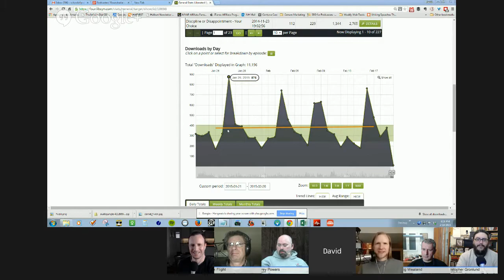Podcasters' Roundtable - Round 45 - When the numbers level off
What do you do when you notice your download numbers have stopped growing? Do you even notice? Do you care? Do you look for new ways to "get the word out?"

Join myself (Ray Ortega)+David Jackson +Daniel J. Lewis +Jeffrey Powers +Max Flight +Christopher Gronlund and +Craig Wealand to discuss what to do, if anything, when your podcast stops growing.

If you can't watch the live-stream, no worries, the archive will be immediately available via the

The audio-only podcast version as well as the archived video (including all past Rounds) will be posted You can subscribe to the RSS mailing list to get new Rounds delivered to your inbox automatically.

Thanks and I can't wait to see you on a future Roundtable!